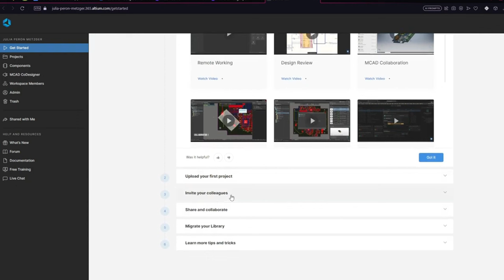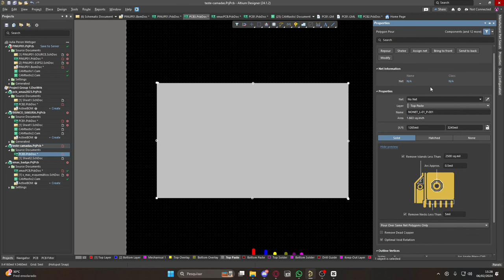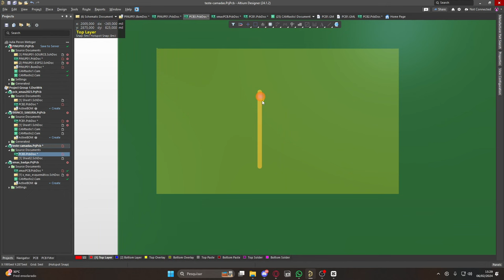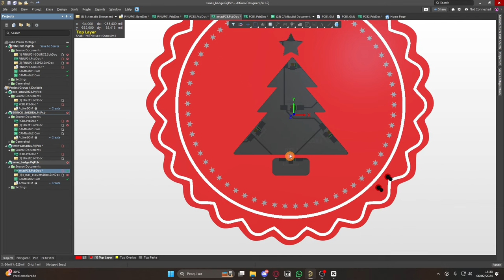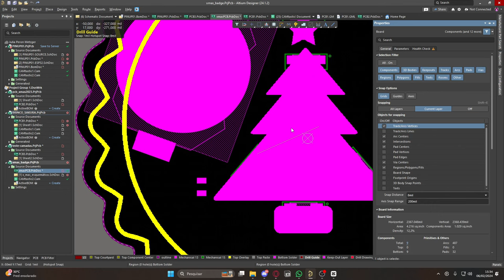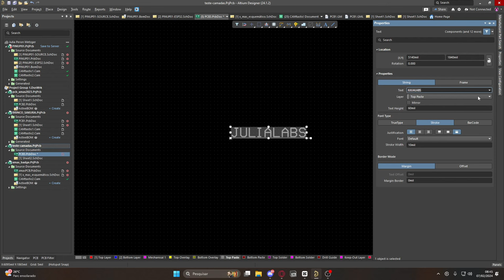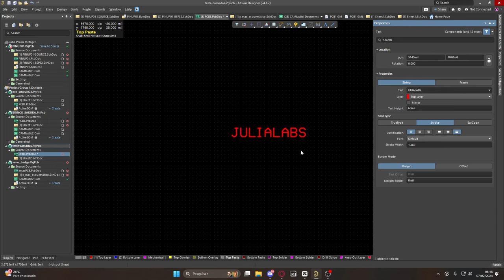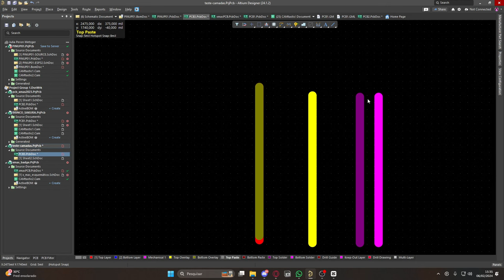Altium Designer ACABAMENTOS - Fácil & Completo | Passo a Passo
⚡O altiumdesigner é o sistema de design de PCB mais confiável do mundo, oferece aos engenheiros um ambiente unificado que fornece uma visão abrangente de todo o processo de design de PCB. Isso inclui esquema, layout de PCB, projeto de chicote e documentação, capacitando os engenheiros a acessar todas as ferramentas necessárias em um só lugar.

⚡ A Octopart oferece inventário listado que mostra os níveis de estoque e informações de preços para um público global de engenheiros, profissionais de compras e designers que buscam componentes para seus projetos. Seu inventário é conectado com o Altium Designer e Altium 365 . Isso aprimora a experiência do usuário, garante uma cadeia de suprimentos confiável e fornece descrições, especificações e CAD verificados. Além disso, alavancar as soluções de marketing da Octopart permite que as marcas alcancem profissionais do setor em todo o mundo com campanhas personalizáveis ​​e obtenham informações valiosas para uma tomada de decisão mais inteligente, como peças populares e altamente pesquisadas.